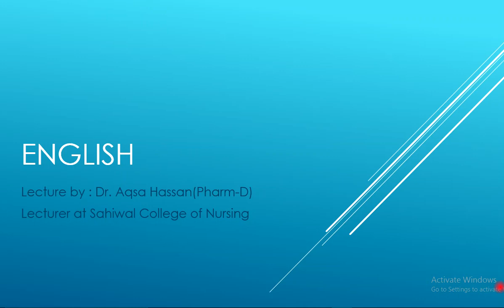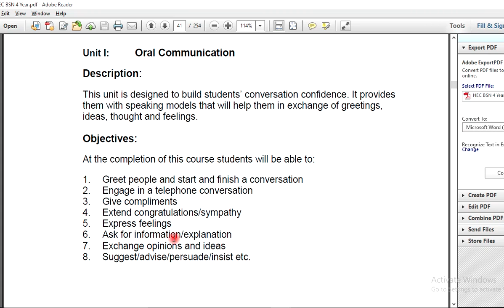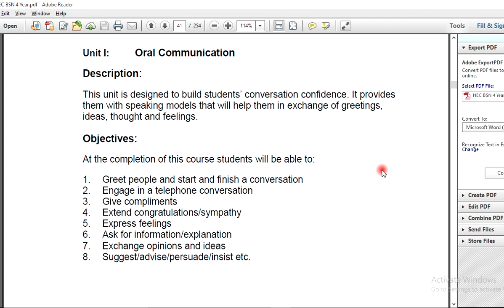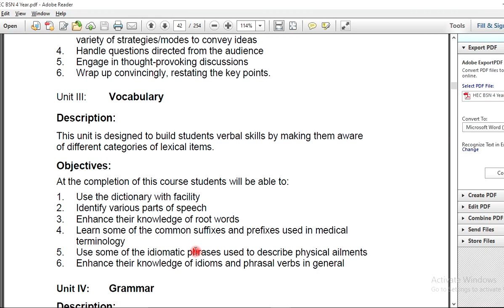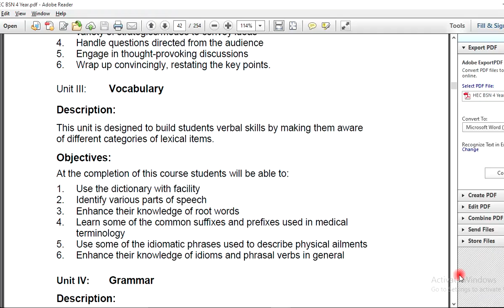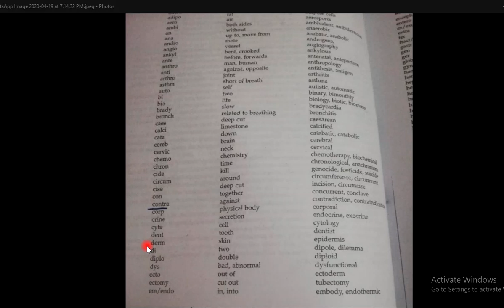Professional English for Medical Sciences Lecture#1